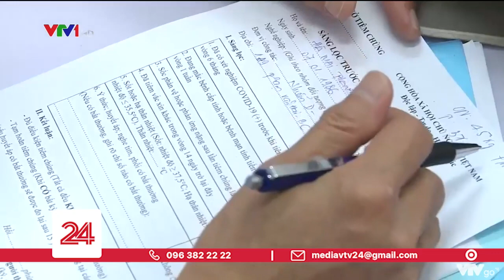Kỳ vọng vượt thắng đại dịch từ mũi tiêm vắc xin phòng COVID-19 đầu tiên ở Việt Nam | VTV24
Hôm nay, những mũi vắc xin Covid - 19 nhập khẩu đầu tiên đã được tiêm cho các nhân viên y tế ở tuyến đầu chống dịch. Đây là sự kiện được chương trình tiêm chủng quốc gia cùng hệ thống tiêm chủng VNVC cùng tiến hành cho 4 địa điểm trong đợt đầu tiên này. Sự kiện được kỳ vọng là bước ngoặt giúp Việt Nam có thêm biện pháp quan trọng thắng đại dịch.